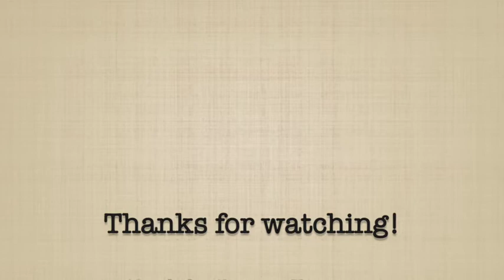(42) BIRTHDAY {CARDS} I DT THE CRAFTERS WORKSHOP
Simple cards using The Crafter's Workshop Stencils with Acrylic Paint and Stamps from Paper Artsy.

- The Crafter's Workshop - 6 x 6 Doodling Template - Geometric Art Layers
- The Crafters Workshop - 6 x 6 Doodling Templates - Mini Triangle Sunburst
- Paper Artsy Fresco Finish LONDON BUS Chalk Acrylic Paint 1.69oz FF37
- Paper Artsy Fresco Finish YELLOW SUBMARINE Chalk Acrylic Paint 1.69oz FF73
- Dina Wakley Ranger PAINT SET OF 4 Media Heavy Body Acrylic MHBADW4
- Stampers Anonymous - Tim Holtz - Cling Mounted Rubber Stamp Set - Handwritten Sentiments
- Ranger MINI ROUND FOAM REFILLS for Mini Round Ink Blending Tools IBT40972

*** Musique ***
Artiste : __url_artiste__